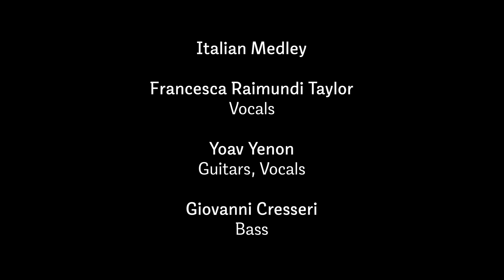Medley: 'Quando Quando', 'Guarda Che Luna', 'Tu Vo Fa l' Americano'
That's Amore: Italian Jazz Collective. We are pro jazz musicians bringing you the best of Italian music from the 40's, 50's and 60's. Guaranteed to entertain (and serenade)!